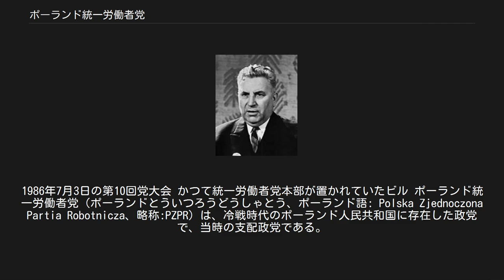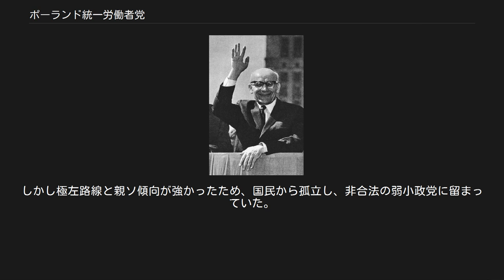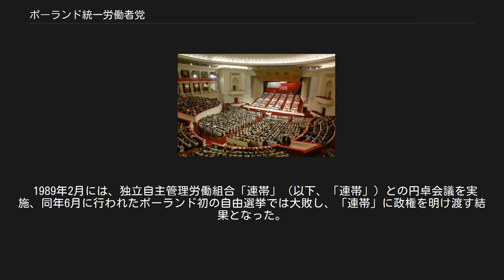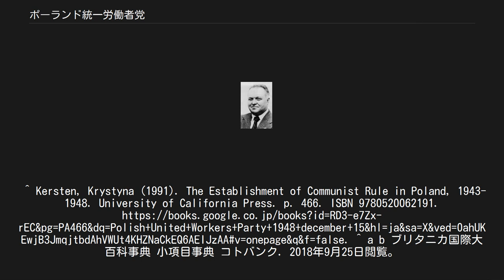ポーランド統一労働者党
ポーランドの歴史_(1945–1989)
1986年7月3日の第10回党大会 かつて統一労働者党本部が置かれていたビル ポーランド統一労働者党（ポーランドとういつろうどうしゃとう、ポーランド語: Polska Zjednoczona Partia Robotnicza、略称:PZPR）は、冷戦時代のポーランド人民共和国に存在した政党で、当時の支配政党である。
1948年結成、1989年解散。
本稿では前身となるポーランド労働者党やポーランド共産党も含めて説明する。
 統一労働者党の前身はポーランド共産党（Komunistyczna Partia Polski、KPP）である。
1918年2月にポーランド・リトアニア王国社会民主党（SDKPiL）とポーランド社会党（PPS）左派が合同してポーランド共産主義労働者党（Komunistyczna Partia Robotnicza Polski、KPRP）が結成され、1925年にKPPに改称した。
しかし極左路線と親ソ傾向が強かったため、国民から孤立し、非合法の弱小政党に留まっていた。
また1938年にはコミンテルンの指令によって解体され、ソビエト連邦に亡命していた重要幹部は殆ど粛清された。
 1942年に粛清を免れた党員によってポーランド労働者党（Polska Partia Robotnicza、PPR）が結成され、ナチス占領下のポーランド国内で抵抗運動を行った。
1944年、ソ連軍がポーランド国内に侵攻して解放した地域における政権党として全面に登場、1948年12月にPPRとPPSが合同してPZPRとなった。
同年後半以降、ヴワディスワフ・ゴムウカなど国内派指導者は「右翼的民族主義偏向」を理由として追放され、スターリン主義的傾向を強め、事実上の一党独裁制を確立した。
しかし、56年のポズナン暴動をきっかけに指導部は更迭され、ゴムウカを復帰させて自由化措置を実施した。
 1989年2月には、独立自主管理労働組合「連帯」（以下、「連帯」）との円卓会議を実施、同年6月に行われたポーランド初の自由選挙では大敗し、「連帯」に政権を明け渡す結果となった。
翌90年には党名を「ポーランド共和国社会民主党」に改名、1991年の議会選挙では政党連合「民主左翼連合」（SLD）の一員として選挙に参加した（SLDは1999年4月に政党化）。
^ Kersten, Krystyna (1991). The Establishment of Communist Rule in Poland, 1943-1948. University of California Press. p. 466. ISBN 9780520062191. ^ a b ブリタニカ国際大百科事典 小項目事典 コトバンク. 2018年9月25日閲覧。